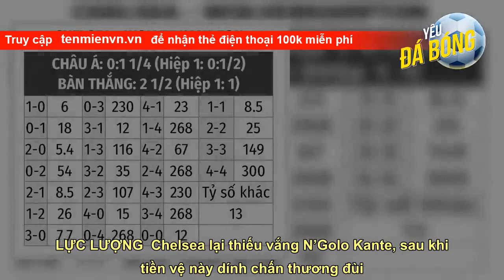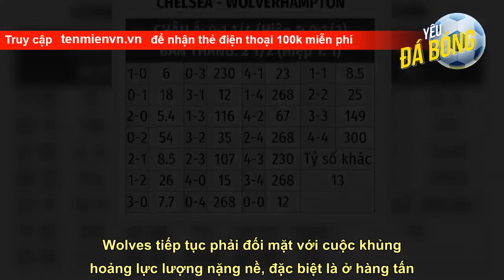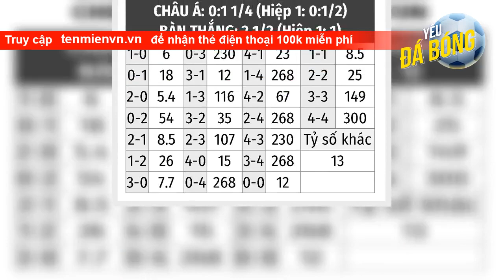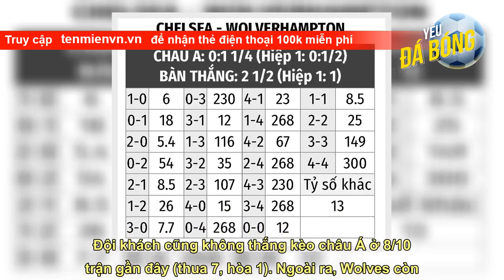Trực tiếp Chelsea vs Wolves, 21h00 ngày 8/10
LỰC LƯỢNG  Chelsea lại thiếu vắng N’Golo Kante, sau khi tiền vệ này dính chấn thương đùi. Trung vệ Wesley Fofana cũng phải ngồi ngoài vì chấn thương đầu gối gặp phải trong trận gặp Milan. Tuy nhiên, mùa này Chelsea đã quen với sự vắng mặt của Kante, trong khi Trevoh Chalobah hoàn toàn có thể lấp vào khoảng trống của Fofana. Ngoài ra, HLV Potter có thể điều chỉnh một vài vị trí so với trận đấu ở Champions League, như cho Jorginho và Marc Cucurella đá chính.  Wolves tiếp tục phải đối mặt với cuộc khủng hoảng lực